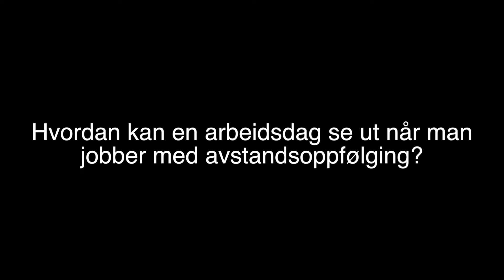Sykepleierens arbeidshverdag med avstandsoppfølging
Videoen inngår i kurset Helseteknologi ved OsloMet.